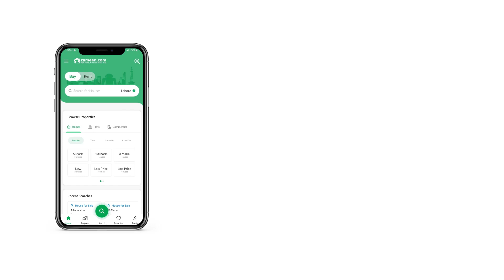10 MARLA HOUSE FOR SALE IN FORMANITIES HOUSING SCHEME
Enjoy the convenience and comfort of broadband internet access.
The house features a spacious and well-designed drawing room.
Vigilant security staff is on duty round the clock to ensure the safety of the residents.
You can enjoy all seasons from inside through double glazed windows in your House.
A beautiful mosque at a walking distance of barely 5 minutes from it.